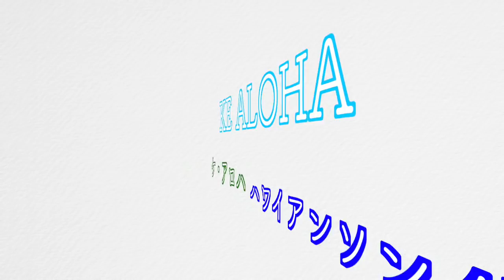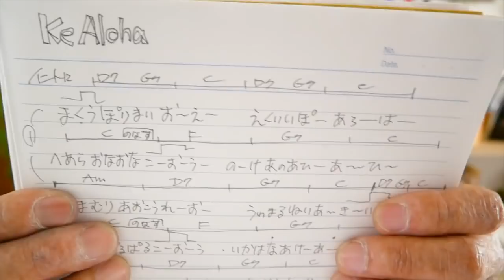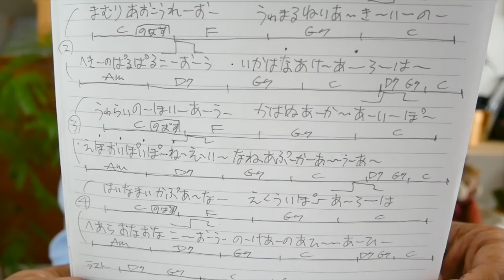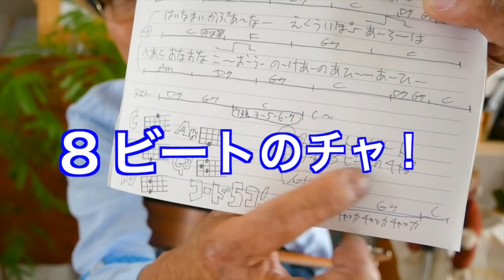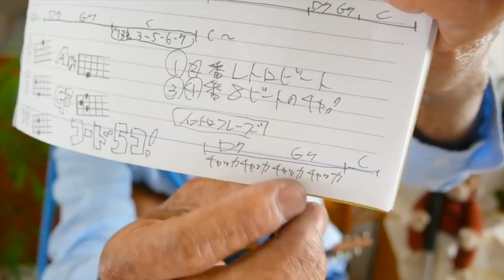KE ALOHA / ケ・アロハ【ウクレレ 超かんたん版 コード&レッスン付】Easy Ukulele